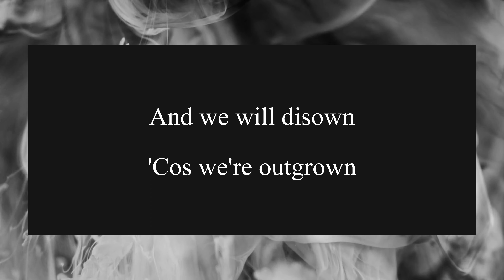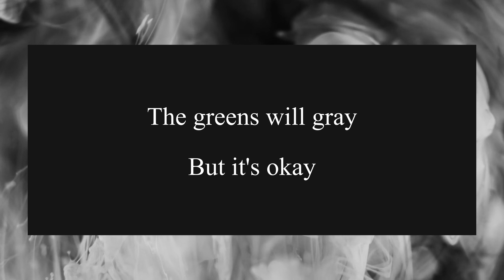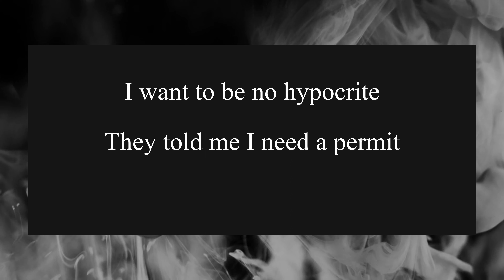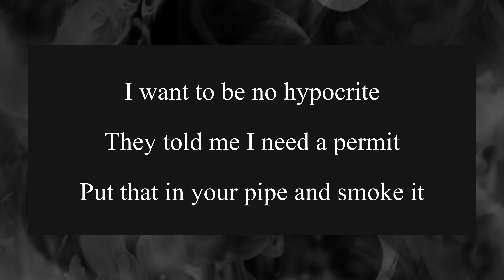the future of the earth | poem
a poem about the future of the earth, read aloud by a machine.

the text is mine: copying it is prohibited. please share this original video!

There's already a mass of bodies
Just so that we can get the goodies
From underpaid nobodies
Amongst all the tragedies

The blues will brown
It will beat you down
And we will disown
'Cos we're outgrown

The greens will gray
But it's okay
This is already a cliché
Hurray

Do you feel like God now?
But what kind of god ever got so low
To allow such a show?

Anyhow

We will repay
Someday the planet will make us obey
The change is already underway
Behind all the cabaret

Some folks are pretty tense
They lack no common sense
To others the king is the expense
The all mighty dollar immense

I want to be no hypocrite
They told me I need a permit

Put that in your pipe and smoke it

The planet will survive
In time new beasts will thrive
Homo Sapiens might not be alive
But brown will be blue
And gray will be green.